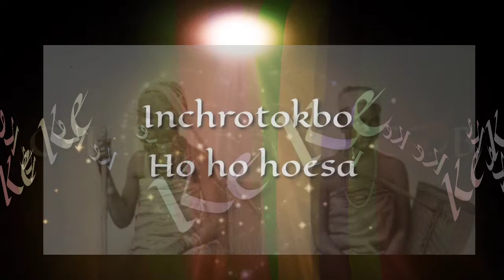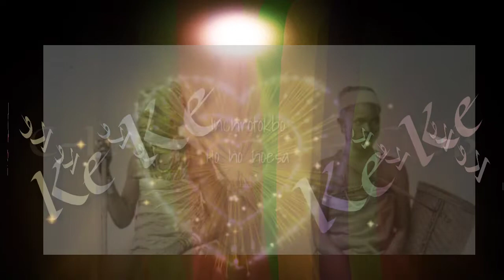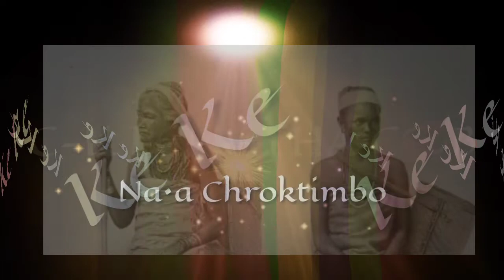Garo Song (Lyrics Video) Ke ke 22 April 2022